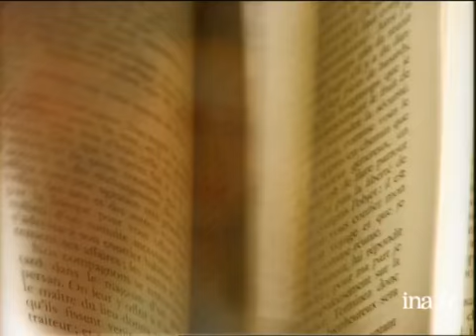Jean Marie Pérouse de Montclos et Georges Fessy : Fontainebleau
4 mai 1998
Dans l'escalier en Pierre du château de Fontainebleau puis dans la cour intérieure du château, Olivier BARROT présente l'ouvrage intitulé "Fontainebleau" de Jean Marie Pérouse de Montclos et Georges Fessy, paru aux éditions Scala. Images d'archive INA